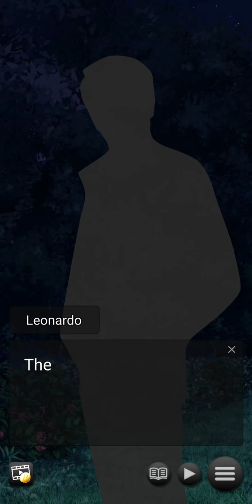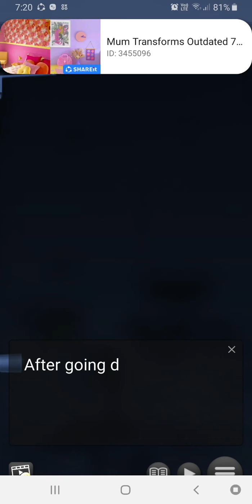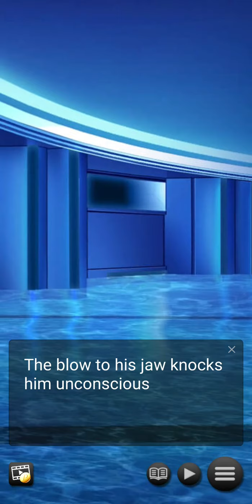Duel School Infinite: Chapter 13